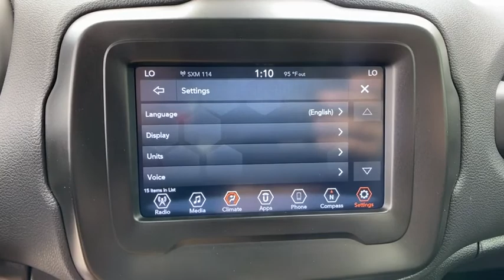2021 Jeep Renegade Orlando, Deltona, Sanford, Oviedo, Winter Park, FL MPM37855L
Technogreen Metallic Clearcoat New 2021 Jeep Renegade available in 750 Towne Center Blvd., Sanford, Florida at CDJR of Seminole County. Servicing the Orlando, Deltona, Sanford, Oviedo, Winter Park, FL area.

TechnoGreen Metallic Clear Coat exterior, Jeepster trim. iPod/MP3 Input, Onboard Communications System, ENGINE: 2.4L I4 ZERO EVAP M-AIR, QUICK ORDER PACKAGE 2XT JEEPSTER, Satellite Radio. FUEL EFFICIENT 30 MPG Hwy/22 MPG City! KEY FEATURES INCLUDE: Back-Up Camera, Satellite Radio, iPod/MP3 Input, Onboard Communications System, Aluminum Wheels. OPTION PACKAGES: QUICK ORDER PACKAGE 2XT JEEPSTER Engine: 2.4L I4 ZERO EVAP M-AIR, Transmission: 9-Speed 948TE Automatic, Remote Start System, Jeepster Edition, Deep Tint Sunscreen Glass, Jeepstar Decals, Keyless Entry w/Panic Alarm, ENGINE: 2.4L I4 ZERO EVAP M-AIR (STD), TRANSMISSION: 9-SPEED 948TE AUTOMATIC (STD). VISIT US TODAY: Vehicle pricing includes all offers and incentives. Sales tax, registration fees, dealer installed options, reconditioning costs, and $999 dealer fee not included in all vehicle prices shown and must be paid by the purchaser. While great effort is made to ensure the accuracy of the information on this site, errors do occur so please verify information with a customer service rep. Fuel economy calculations based on original manufacturer data for trim engine configuration. Please confirm the accuracy of the included equipment by calling us prior to purchase.